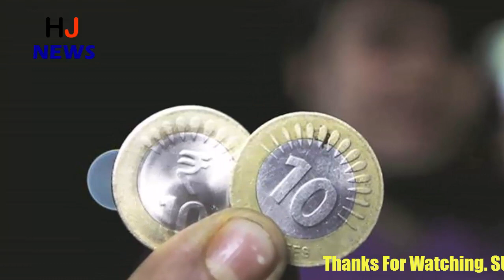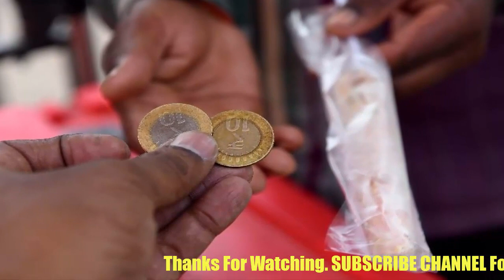आपके पास भी है 10 का सिक्का तो ये वीडियो जरूर देखे...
For the last one year, the rumor market has been hot with 10 rupees coins in India, and many shopkeepers and people are creating confusion among the people about the design of Rs. 10.
Now, when the RBI itself has said that all the 14 designs of coins of 10 rupees are valid, yet in many places shopkeepers are scared of taking these coins. But there are very few people who know that no one can refuse after taking a 10 rupee coin. If he does this then he may have to go to jail.
Many times you too have to face those people who refuse to accept coins of special design of Rs 10. Many shopkeepers, auto-sellers, vegetable vendors, etc. become victims of these rumors that the same coins of 10 rupees are correct, with 10 stripes remaining. That is why people have a lot of trouble with 10 coins. Many times people are not able to buy things or face any other difficulties while having money.
The Reserve Bank yesterday said that so far 14 different designs of coins of 10 rupees have been introduced. All these coins are legitimate and are acceptable for transactions. Earlier in the month, the RBI had also cleared in November that all the coins are fine, and people do not refuse to take them. The refusal to accept the 10 coin was also said to be legal action, yet people remain suspicious.

HJ NEWS !!